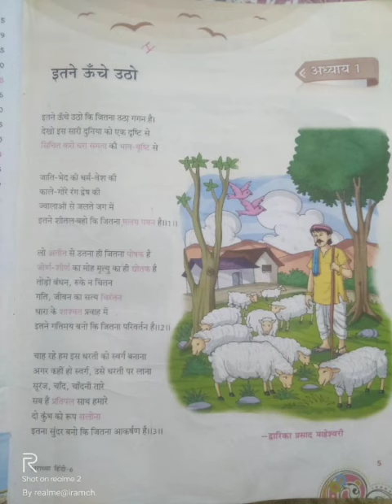Class VI .. Hindi literature .. पाठ- 1 इतने ऊंचे उठो